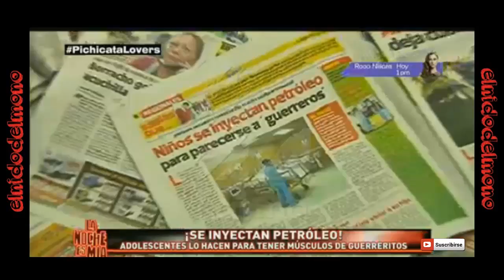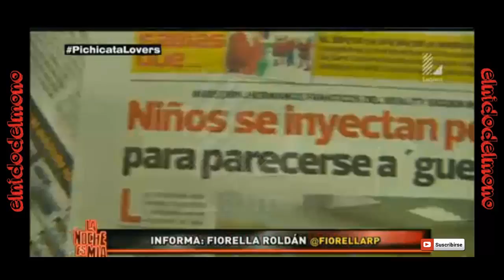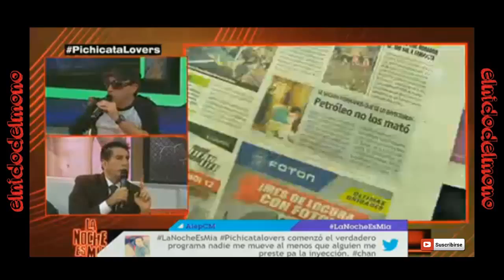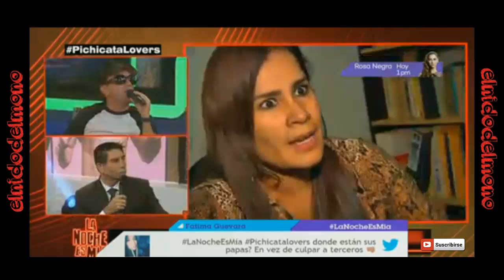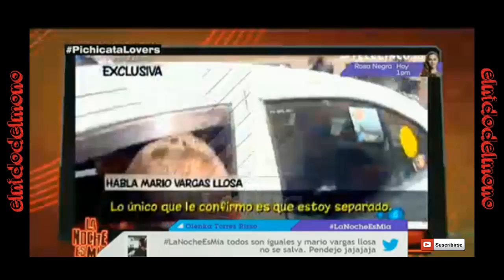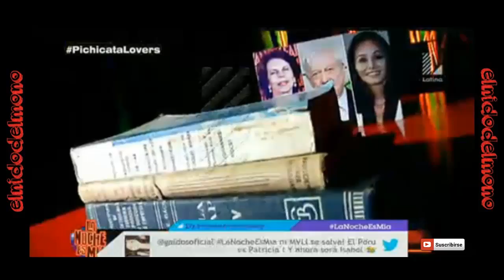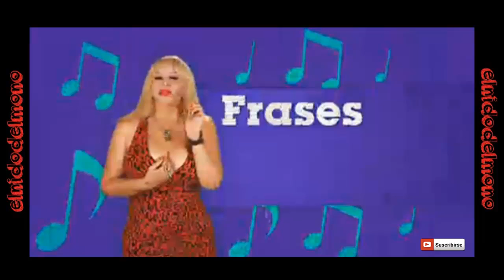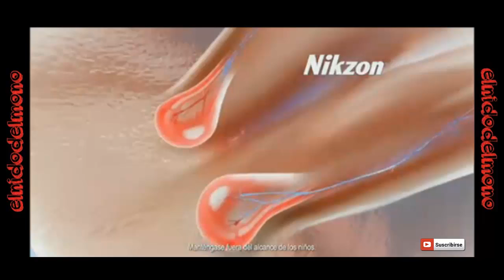LA NOCHE ES MIA 15/06/15 | PICHICATALOVERS LUNES 15-06-2015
Programa La Noche es Mia, emitido el Lunes 15/06/2015, conducido por Carlos Galdós.
- Invitado Especial: Dr. David Ruíz Vela, opinando de los niños que se inyectaron petroleo.
- Noticia relleno de Mario Vargas Llosa y su amante.
- El consejo del Día by Primis de Richyboy